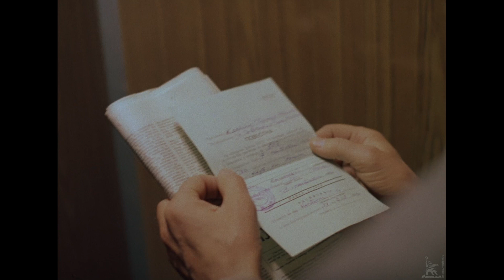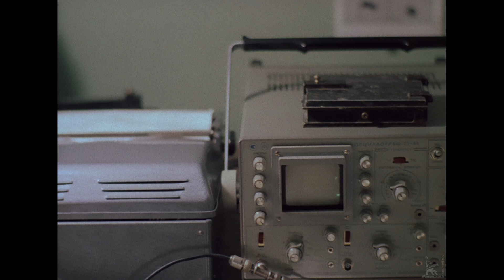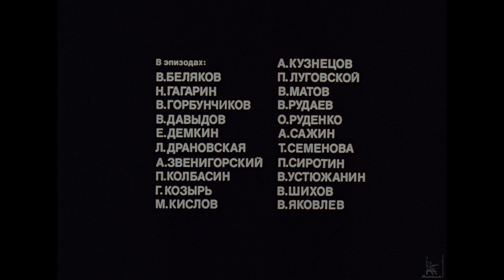Parade of the Planets | DRAMA | FULL MOVIE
The heroes of the film - an astrophysicist, a locksmith, a salesman, an architect, a loader, a trolleybus driver - are called up for military training, which ends ahead of time. There is a strange pause in their life - no one knows where they are, no one is waiting for them, and they themselves can not rush anywhere. This short respite in a hurried and hectic life gives the heroes the opportunity to experience strong and very important feelings for them.

Year of production: 1984

Director: Vadim Abdrashitov
Screenwriter: Mindadze Alexander
Composer: Ganelin Vyacheslav
Cinematographer: Vladimir Shevcik
Artist-director: Alexander Tolkachev

Сast: Sergey Shakurov, Sergey Nikonenko, Oleg Borisov, Alexey Zharkov, Peter Zaichenko, Alexander Pashutin, Boris Romanov, Boris Smorchkov, Marina Shimanskaya, Galina Shostko, Elena Mayorova, Nevolina Angelika